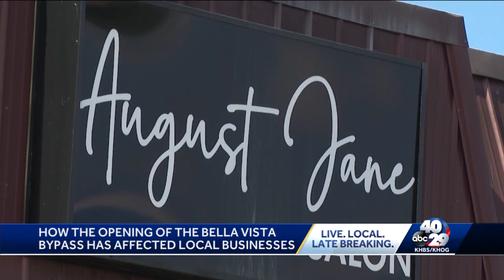Bella Vista businesses seeing benefits of new I-49 bypass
Bella Vista business owners say they now breeze through what used to be a bumper-to-bumper nightmare.